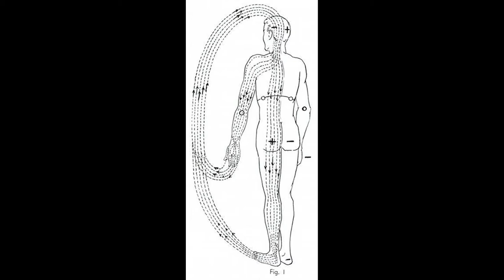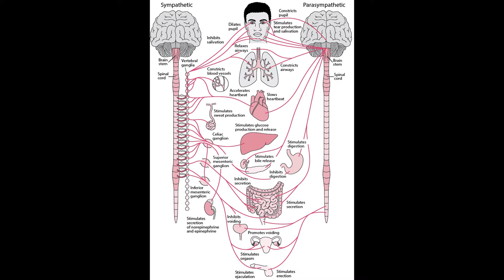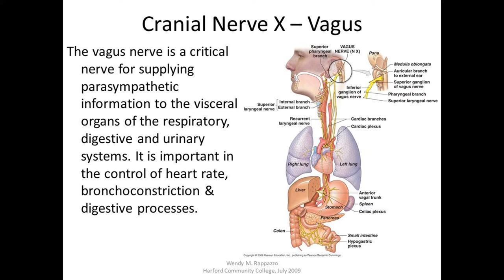The Body - 14 The Edinburgh Lectures on Mental Science by Thomas Troward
Master the Law of Attraction with Thomas Troward.  Influencer of the law of attraction  Thomas Troward explained how mental action can produce real effect upon material substance, he stated that the whole of creation, ourselves included, stands as evidence to this great truth.  Join me in this enticing self help read for anyone wishing to understand and control the power of the mind as described with unlimited potential.  Chapter 14 - The Body

TIMESTAMP
0:00 Intro
1:23 Audio for Chapter 14 - The Body - Edinburgh Lectures on Mental Science
20:10 Narrator's Commentary and Reaction

🧡XOXO
🌼Daisy
📌I am not sponsored or paid by the company/author/artist for this review.